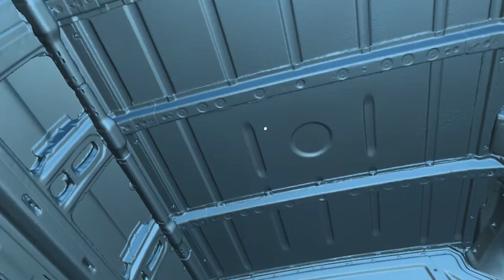Mercedes Benz Sprinter 319 4x4 3d scan